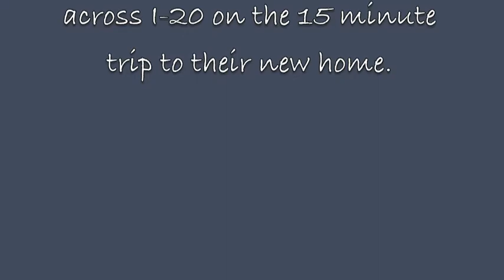Airplane move from LeTourneau Main Campus to KGGG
The Longview Police Department stops traffic for the LeTourneau Aviation birds with clipped wings to be moved to the new facility.